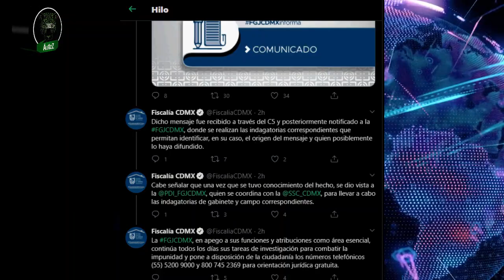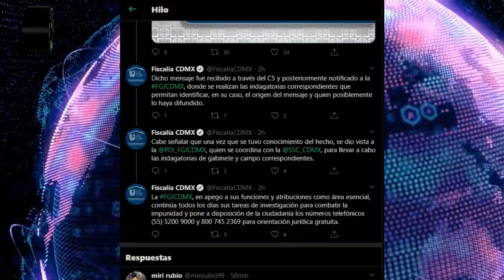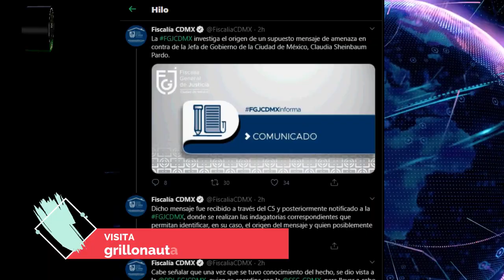COMUNICADO DE LA FGJCDMX: Como con García Harfuch, ahora a Claudia Sheinbaum